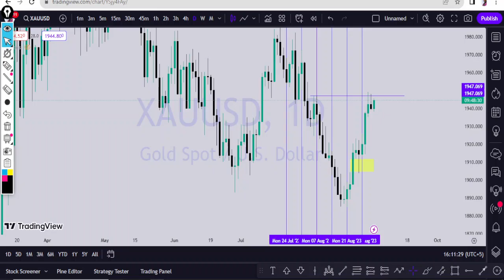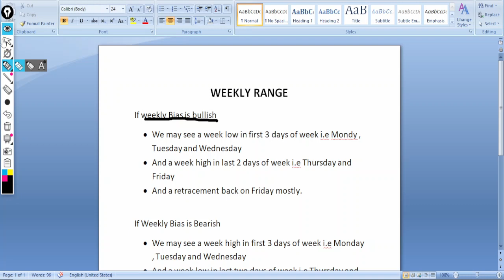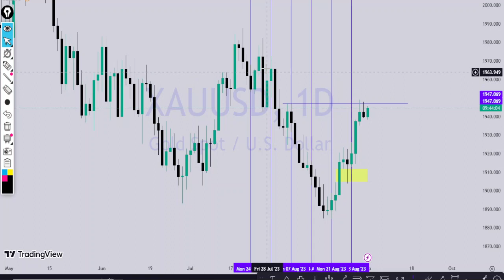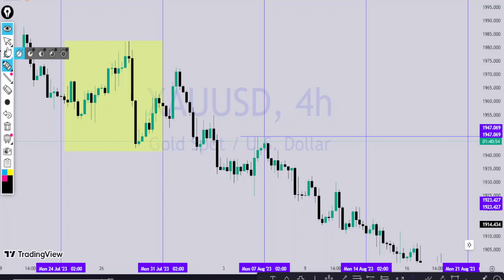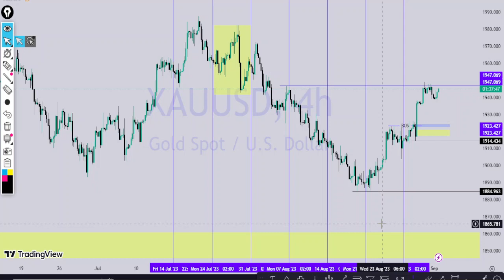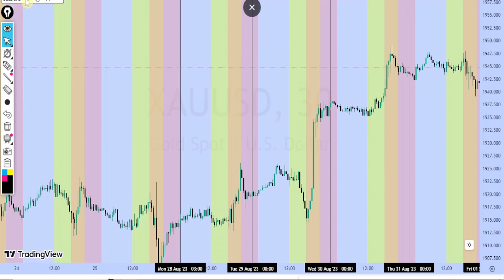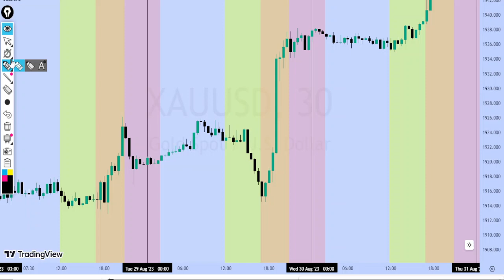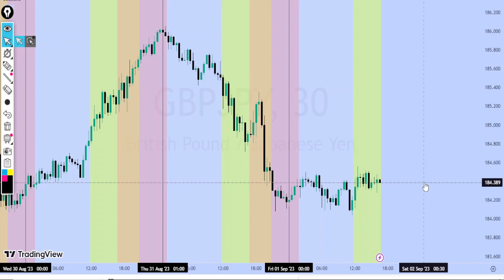Mastering Weekly and Daily Trading Range Strategy for Consistent Profits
In this video, we'll dive deep into the Weekly and Daily Trading Range Strategy, a powerful approach that can help you achieve consistent profits in the world of trading. Whether you're a seasoned trader looking to refine your skills or a beginner eager to learn, this video is packed with valuable insights.

🔥 Key Topics Covered:

Understanding Weekly and Daily Trading Ranges
Identifying Entry and Exit Points
Pro Tips for Maximizing Your Gains
Don't miss out on this opportunity to enhance your trading knowledge and boost your success rate.